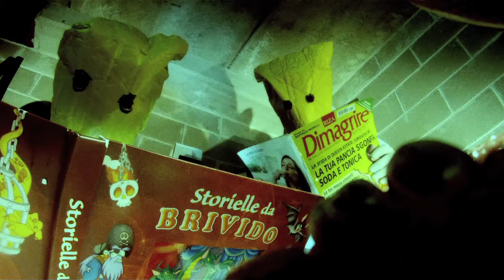AMMAZZON, omicidi su ordinazione - Ep. 03 Kill Dario Argento